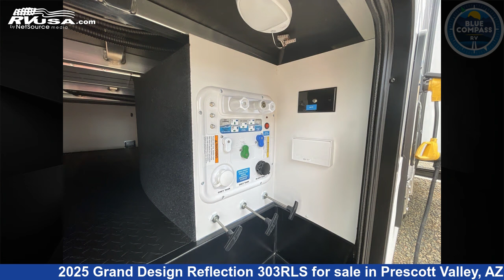Spectacular 2025 Grand Design Reflection Fifth Wheel RV For Sale in Prescott Valley, AZ | RVUSA.com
This 2025 Grand Design Reflection 303RLS is a Fifth Wheel RV. It is located in Prescott Valley, AZ 86314 and is offered for sale by Blue Compass RV Prescott Valley. This New Grand Design Is 33' 0" in length and features a COLLINS interior, sleeps 5, Slideout, and 74 gal fresh water capacity. The floorplan layout of this Fifth Wheel features Front Bedroom, Kitchen Island, Rear Living Area.

Blue Compass RV Prescott Valley is a dealer for brands like: Forest River, Grand Design, Jayco, Keystone, Lance, Winnebago and offers the following rv services: Parts/Accessories, Service. They stock rv types such as: Class A, Class B, Class C, Destination Trailer, Diesel Pusher, Fifth Wheel, Popup, Toy Hauler, Travel Trailer, Truck Camper. For more information and pricing on this unit, To see all units available for sale by Blue Compass RV Prescott Valley,